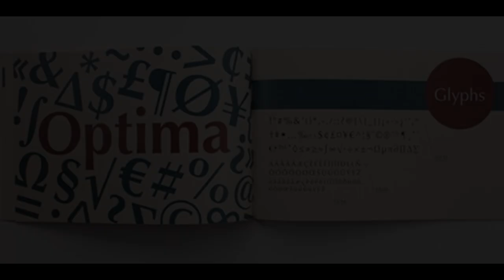MOP 2025 Calendar Quick Clip — Optima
May 2025 is Optima:
Herman Zapf's Optima is popular for signage. It is neither serif nor sans,
 and occupies a special place between them. Lydian is close but no cigar.
 The names sandblasted into the dark granite of the Vietnam War Memorial
 were set in Hermann Zapf's Optima.